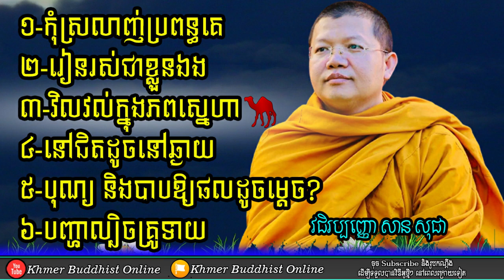San Sochea Questions and Answers Collection 2022